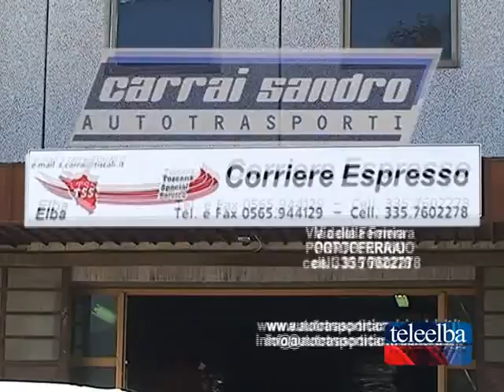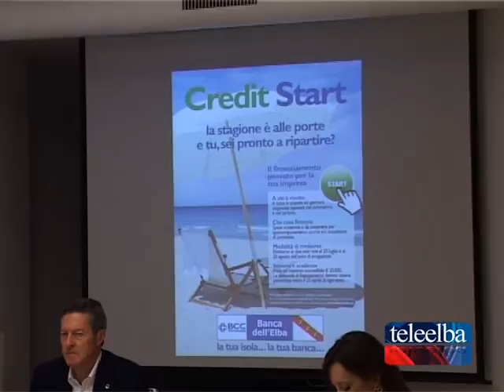"Credit Start": un aplauso unanime dalle categorie produttive